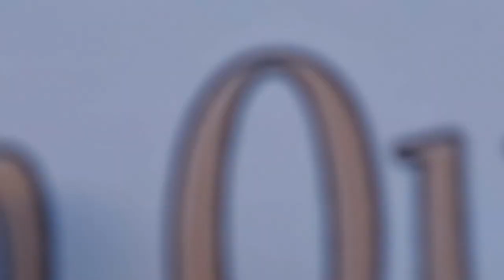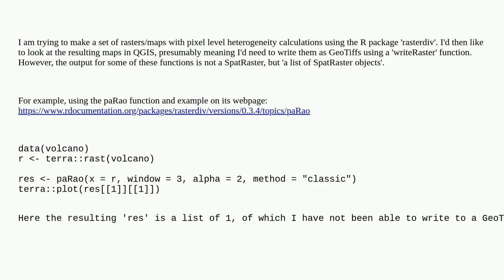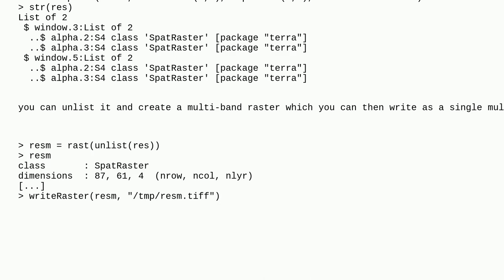Gis: Using a raster when it is 'the output is a list of SpatRaster objects'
Using a raster when it is 'the output is a list of SpatRaster objects'

A special thanks goes out to the community

  raster geotiff-tiff r terra